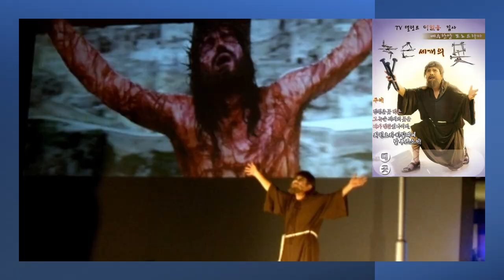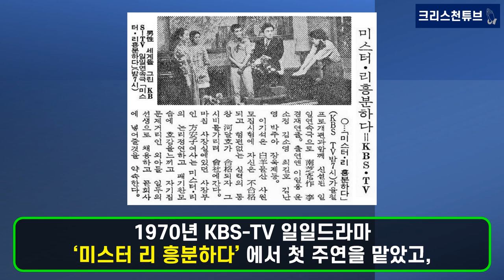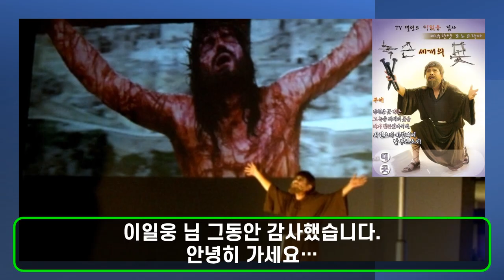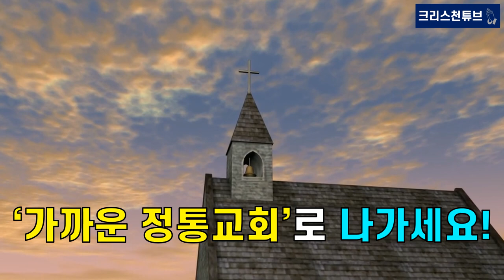[기독교 연예인] 예수 찬양 모노드라마 ‘녹슨 세 개의 못’, ‘이 영감의 일기장’ 등의 주인공, 크리스천 탤런트 이일웅 하늘의 별이 되다! 그동안 감사했습니다!